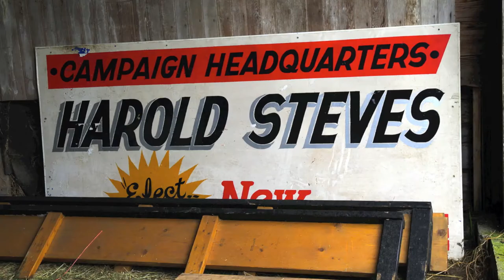A Steveston Story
Take a trip into Harold Steves' house of history in Steveston, Vancouver, B.C.
I interviewed the long-time Richmond city councillor as part of my thesis for my Master of Journalism degree. He generously invited me into his own personal museum.